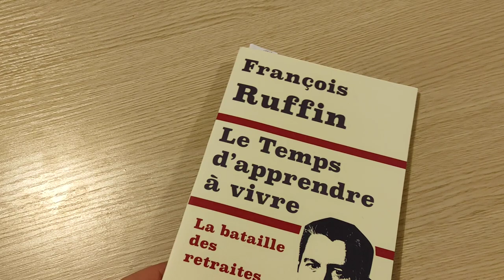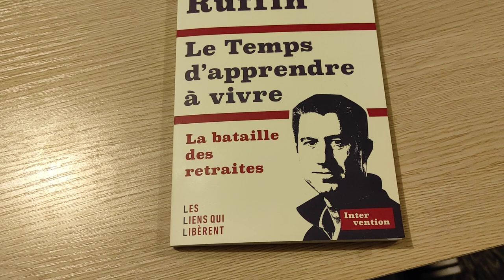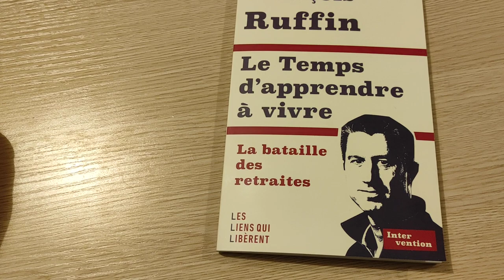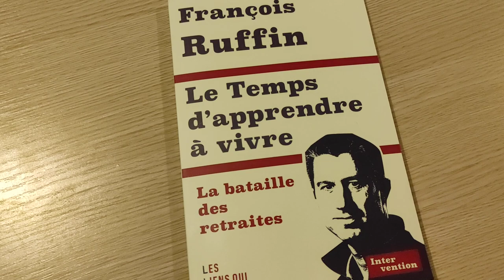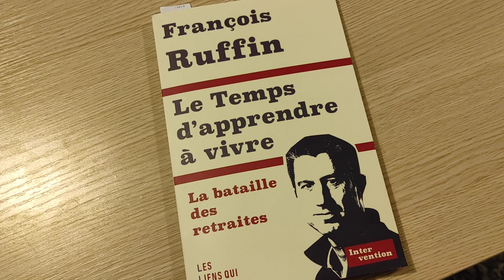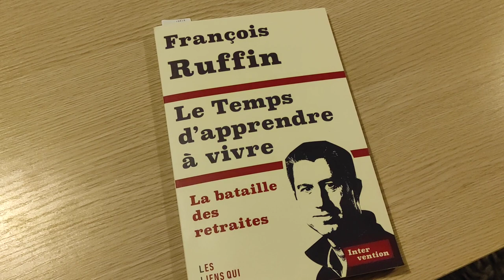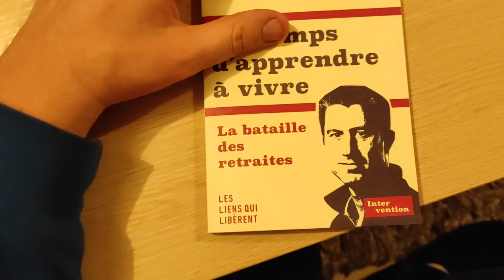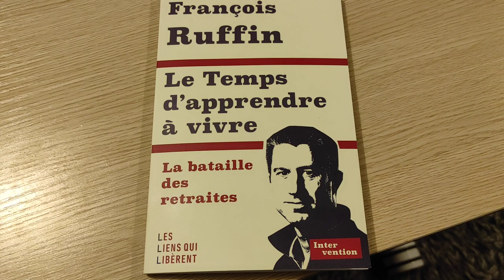La bataille des retraites de François Ruffin ML15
Fiche de lecture en cette fin 2022